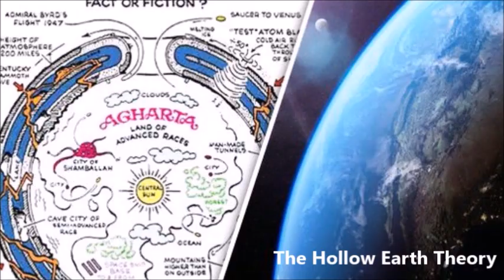Godzilla Vs Kong I Ending Explained I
Fearsome monsters Godzilla and King Kong square off in an epic battle for the ages, while humanity looks to wipe out both of the creatures and take back the planet once and for all.
Director: Adam Wingard
Film series: Godzilla
Music director: Junkie XL

Star Cast :
Millie Bobby Brown
Madison Russell
Alexander Skarsgård (Dr. Nathan Lind)
Alexander Skarsgård
Dr. Nathan Lind
Julian Dennison (Josh Valentine)
Julian Dennison
Josh Valentine
Kyle Chandler (Mark Russell)
Kyle Chandler
Mark Russell